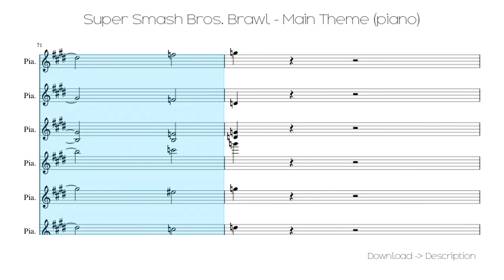🎶 Super Smash Bros. Brawl - Main Theme (piano) 🎸🎸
Sheet for song: 🎶 Super Smash Bros. Brawl - Main Theme (piano) 🎸🎸